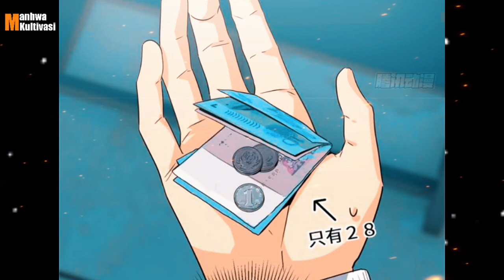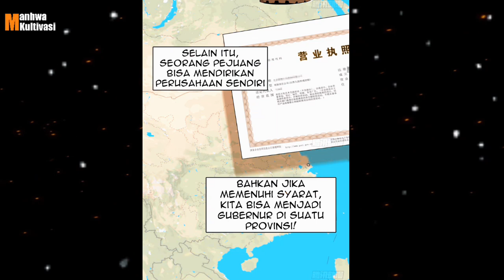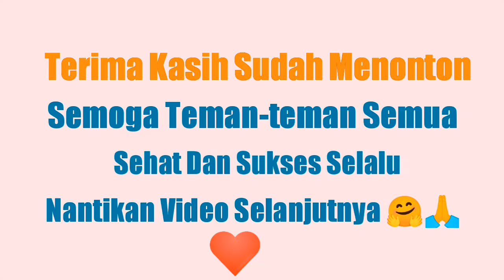Kelahiran Kembali Dan Belajar Bela Diri | Part 1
~MANHUA~
Kelahiran kembali hanyalah awal dari puncak. Invasi liang dan munculnya seni bela diri.